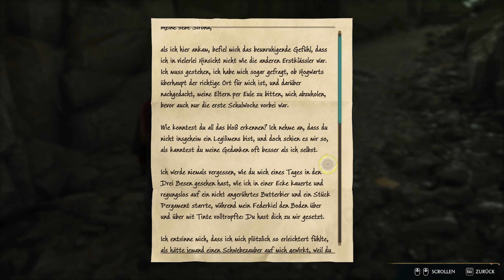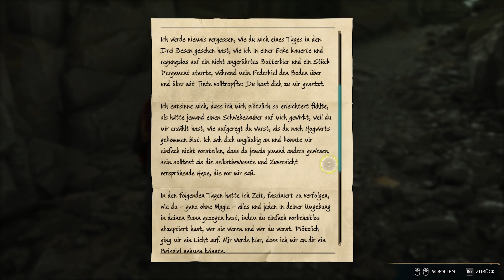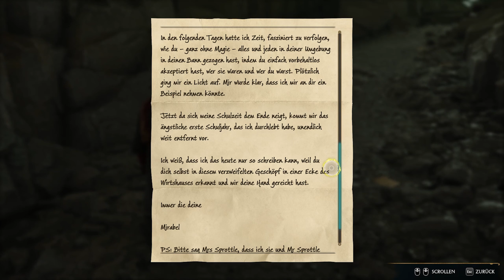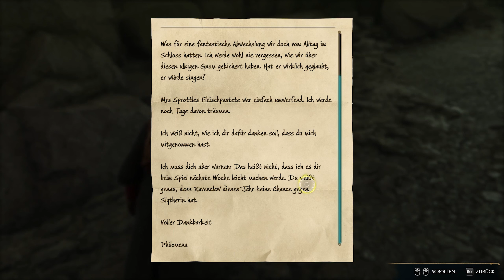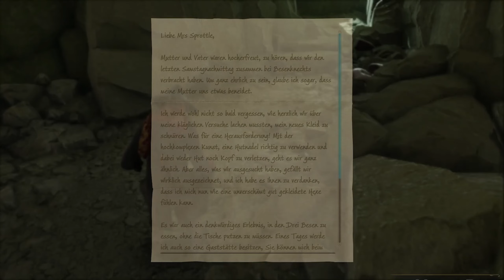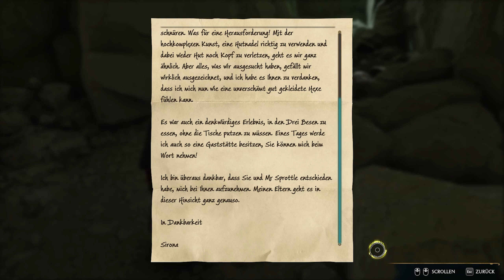🎩 Sironas Briefe Gefunden 🎩[ GER ] #47║Hogwarts Legacy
Hogwarts Legacy

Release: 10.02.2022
Entwickler: Avalanche Software
Publisher: Warner Bros. Games